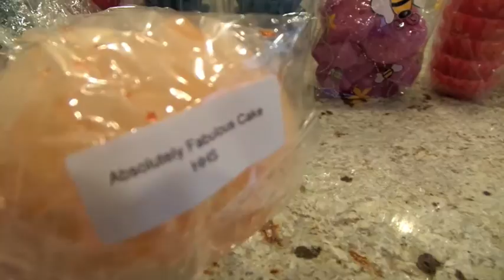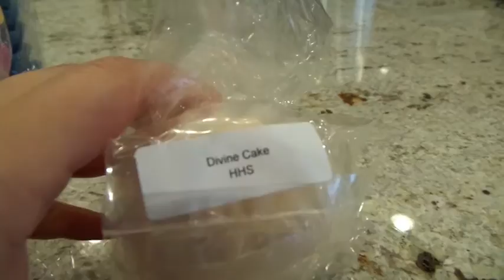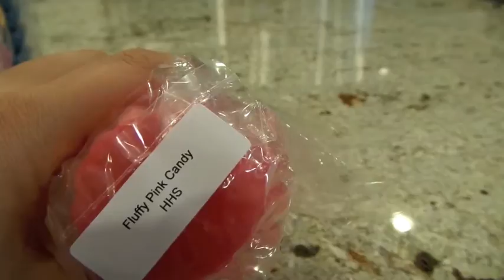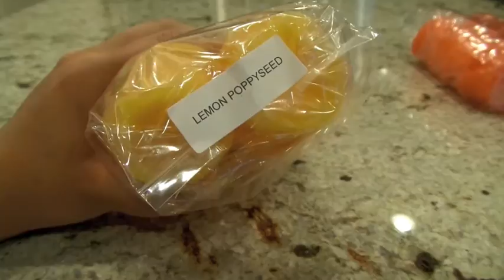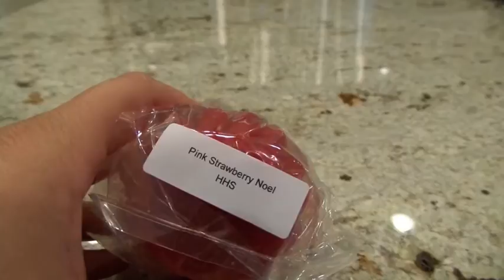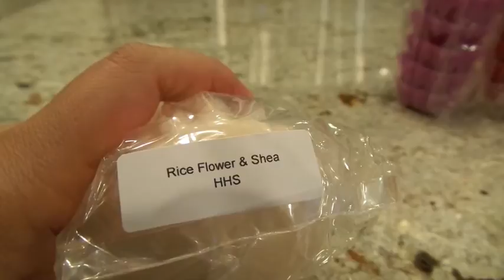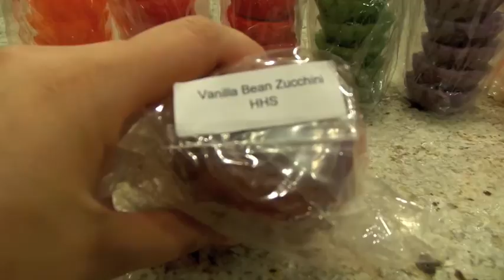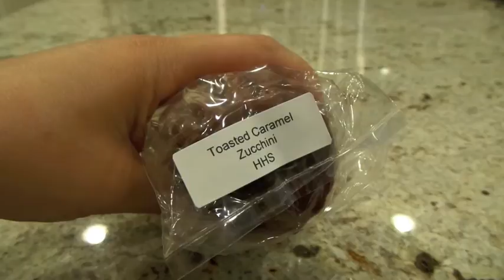Haley's Heavenly Scents Haul #2 - Summer Sale 2014!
This video shows my latest haul from Haley's Heavenly Scents, when there was an amazing sale!  There are a LOT of bags of tarts in this video (49 different scents), so please bear with me, and the super long video length. Enjoy!